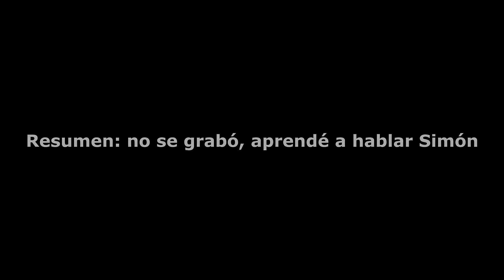Acropolis 100% by By Zobros Insane Demon | Simon92k_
100hz CRT 200fps

Agregame en Discord: Simon92k#6242​

ESPECIFICACIONES DEL PC:
CPU RYZEN 5 2600 AM4
MOTHER A320 AS ROCK AM4
MEMORIA RAM 16GB 2666MHZ
VGA 4GB GTX 1650 EVGA SC ULTRA GDDR6
FUENTE ALIM ATX Aerocool 600W
GABINETE OVERTECH

PERIFERICOS
Logitech G203 Prodigy Gaming Mouse
Phillips G401